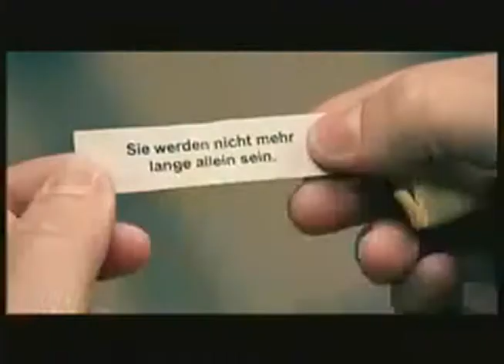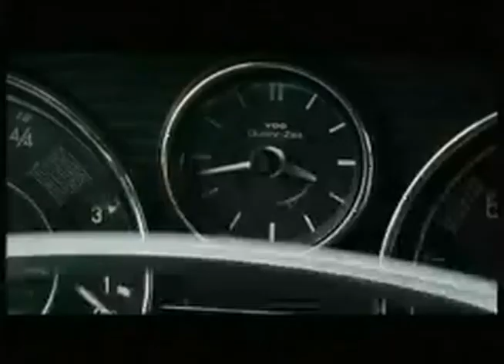滔 bagaimana dana saya bertemu dengan pembuatan film gadis baik-baik 寂 FCP éditeur 懒